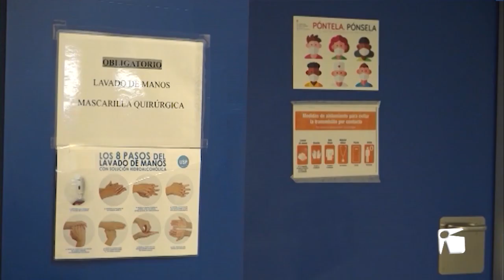26/10/2020 Un nou mort amb Covid-19 i 4 pacients a l’UCI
Un home de 95 anys que es trobava ingressat a Can Misses amb Covid ha mort. L’Àrea de Salut, però, no atribueix el seu decés a aquesta malaltia. En les últimes 24 hores, el nombre de pacients hospitalitzats a Can Misses ha baixat a 40 persones, 4 de les quals es troben a la unitat de cures intensives. En el darrer dia només s’ha registrat un nou contagi perquè els diumenges només es fan proves urgents.